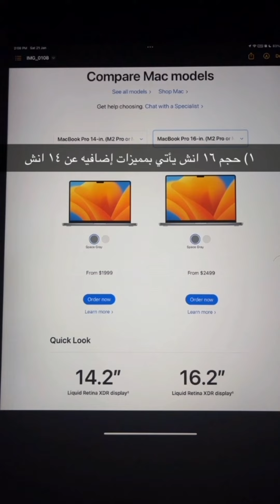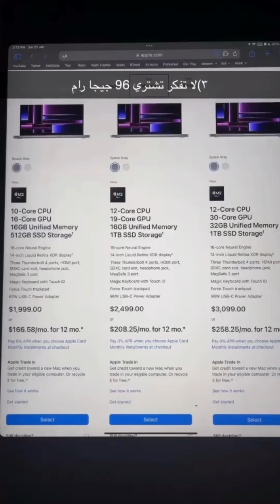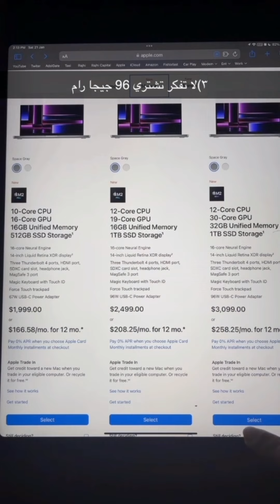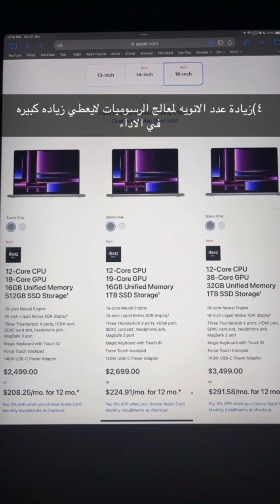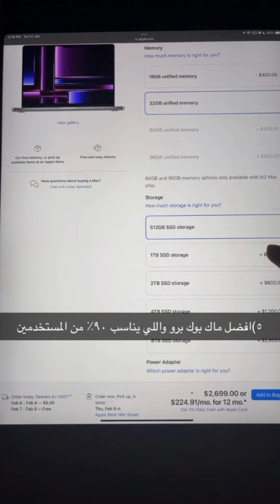أهم ٥ معلومات لازم تعرفها قبل شراء ماك بوك برو ٢٠٢٣ لشراء الجهاز المناسب لاحتياجاتك